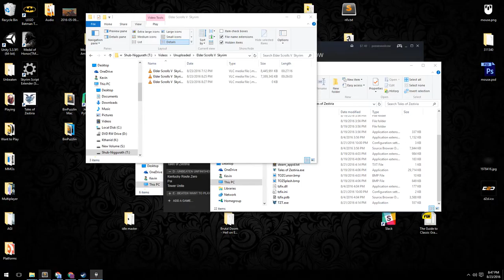A Game, Interrupted: Skyrim [3] Fort Greymoor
1. No loading from a previous save.
2. If I die, the game is over.

A brief jaunt into Fort Greymoor, where I come close to dying. Thankfully, going into the menu and quaffing potions does not take any time whatsoever.

This session was cut short by Apple insisting that it must minimize Skyrim in order to update iTunes, which pretty much necessitated a restart of Skyrim, as it decided it didn't want to capture the cursor anymore, and was happy to render it moving all over the game area.